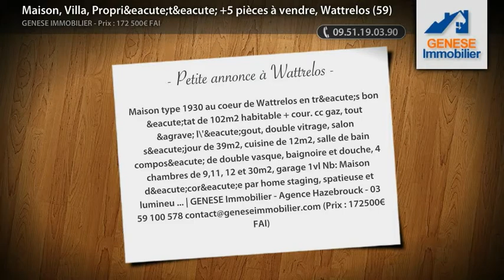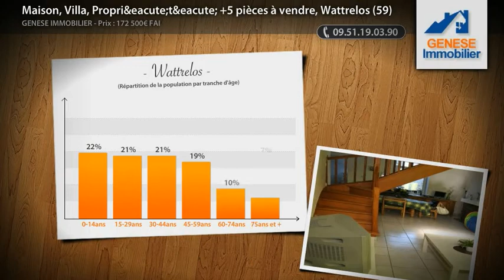Maison, Villa, Propri&amp;eacute;t&amp;eacute; +5 pièces à vendre, Wattrelos (59)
• AGENCE :
Genese Immobilier (Hazebrouck)

• ANNONCE :
• Type de bien : Maison
• Nb de pièce : 5
• Surface : 102m²
• N° de mandat :
• DPE : 111 kWhep / m².an
• GES : 26 kgéqCO2 / m².an
• Prix : 172 500,00€ FAI